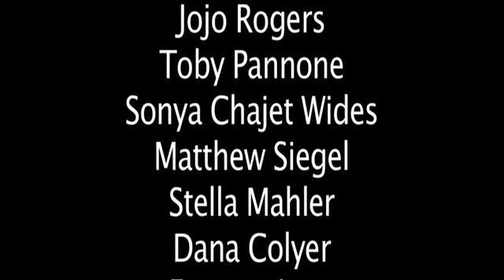Grief at the Reef - Fall 2012